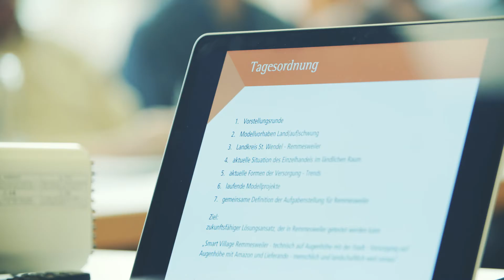Zukunft Dorf Kurzversion